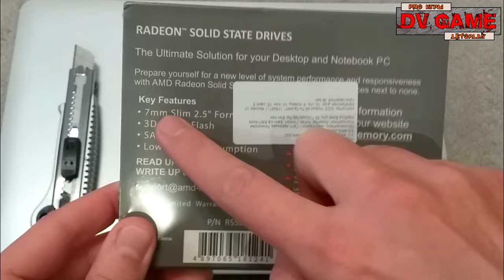ЗАМЕНА ЖЕСТКОГО ДИСКА НА НОУТБУКЕ SONY [HDD НА SSD] ГАЙД ОТ DVGAME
Пиши комментарии!
Добавляй в избранное!